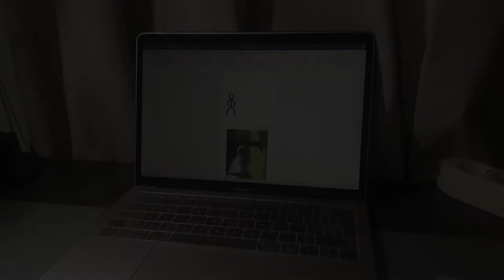Stick Figure Printer Stop Motion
I made this Stop Motion Animation with a stick figure. The story is that someone prints a stick figure and a background to make a stop motion film with the stick figure, but when she takes the prints out the printer, she notices that somehow the stick figure is in the background.

To make this animation, I first animated a stick figure on my computer. Then I drew every different pose of the stick figure and numbered them, and cut them out. Then I simply put the first stick figure in place and took a picture, then the second pose and so on. I filmed the stop motion with 12 fps (frames per second) using the Stop Motion Studio app.

I hope this inspires you to make a stop motion video.